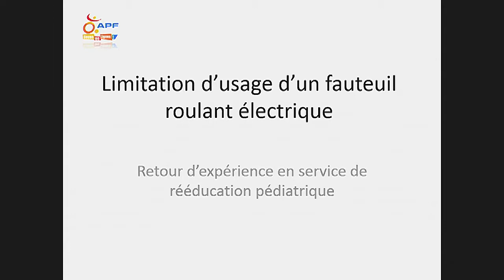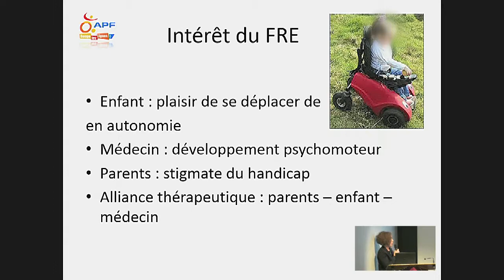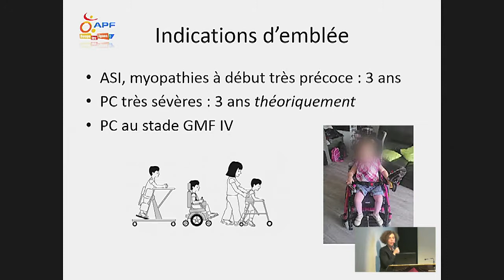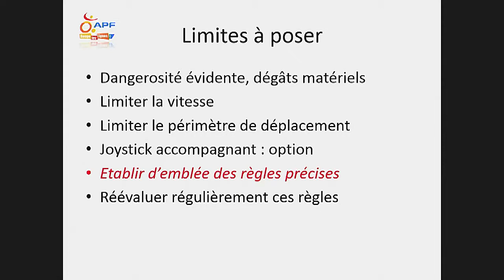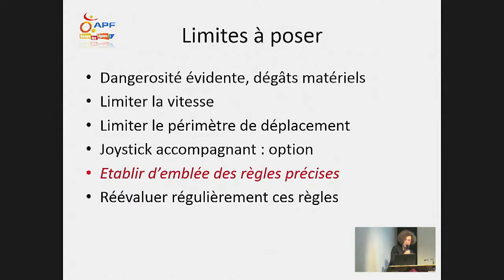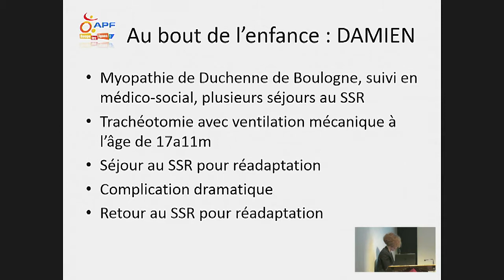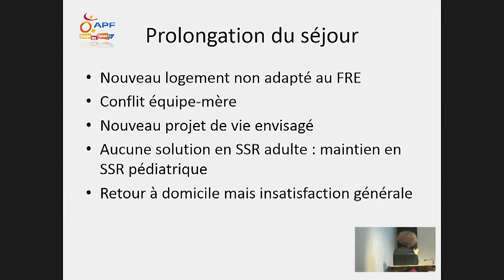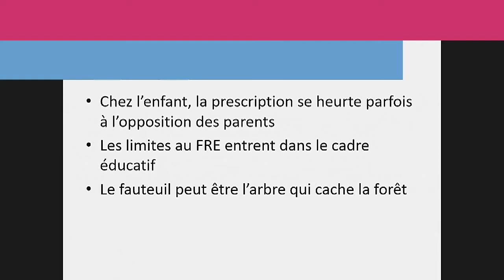Usage du fauteuil roulant : retour d'expérience en CRF - Dr Anne YATZIMIRSKY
Journées de formation des 30 et 31 janvier 2018 - APF Formation : "Tension liberté/sécurité des usagers en ESMS : les pratiques professionnelles bousculées"

Matinée du 30 janvier 2018 : Liberté d'aller et venir
Séance n°2 : Limitation d'usage d'un fauteuil roulant
Intervention : Retour d'expérience en Centre de Rééducation Fonctionnelle.
Intervenante : Dr Anne YATZIMIRSKY, MPR, Centre APF de soins de suite et de réadaptation pédiatrique Marc Sautelet, Villeneuve d'Ascq